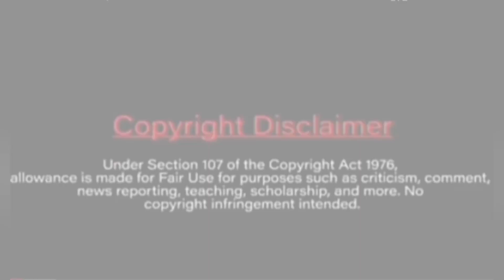Comedian Ngaihsaka nupui neih lawmpui nân ₹100000 leh fiamthu.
If any complaint

Kan channel min lo ngaih hlutsaktute chungah kan lawm tak zet zet a, lawm thu kan sawi e. Content hrang hrang, hlimawm, bengvarthlak leh ṭangkai tak tak kan rawn ti zel dawn e.